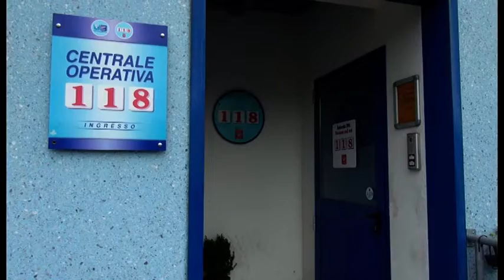Anche Arezzo nella morsa del caldo, assalto al pronto soccorso